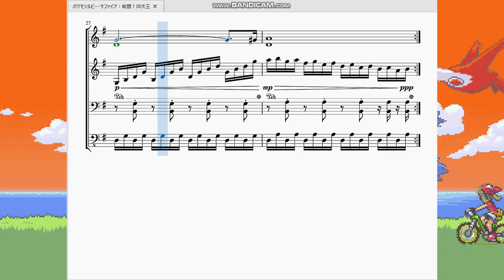ポケモンルビーサファイア：戦闘！四天王 Pokémon Ruby/Sapphire：Battle! Elite Four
今回は四天王戦で流れる曲を再現させていただきました。

　戦闘の最初にﾋﾟﾛﾘﾛﾋﾟﾛﾘﾛ…というけたたましい警告音が流れない珍しい曲です。この曲は個人的ルビサファ好きな曲ランキング1位の曲なので楽譜にすることができて私は感激に打ち震えております。
　曲調としてはもう説明不要ではないでしょうか。サビと言える部分が比較的すぐ出てくるのも特徴の一つでしょう。それだけ激戦だという事だと思われます。実際ゲンジには何回もやられました。
　音の上がり方、響くティンパニ、そして手拍子(しかも裏拍)。随所に飽きさせない工夫を凝らしつつ、普通のトレーナー・ジムリーダーとは格が違うという事を曲で知らしめる…。どこを取っても素晴らしいと思います。